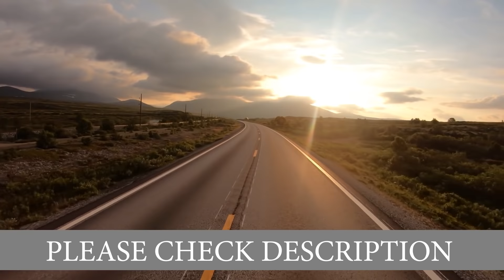साल में सिर्फ एक बार खुलता है ये रहस्यमय काली मंदिर । सबसे बड़ा रहस्य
Dosto aaj hum aap sabhi ko bharat ke ek aise kali mandir ke bare mein batayenge ko saal mein ek ek baar khulta hai , ye mandir raga sadhuon dwara sthapit kiya gaya tha ..yaha maujood Shiv jo pani ke 30 feet niche maujood hai use aaj tak koi nahi dekh paya